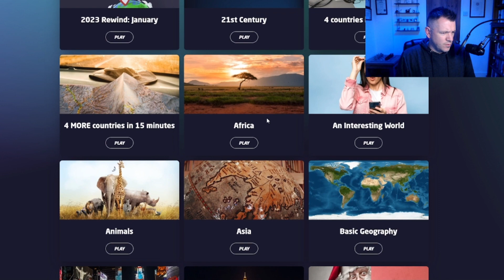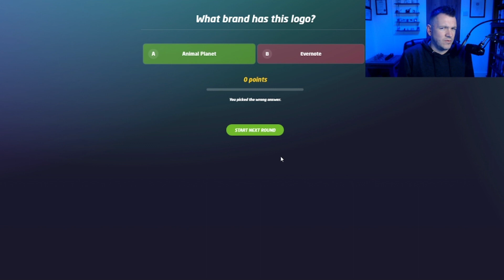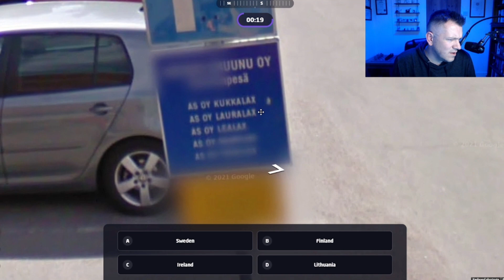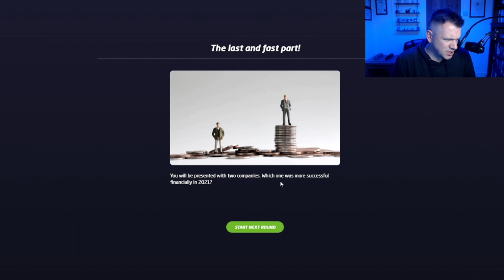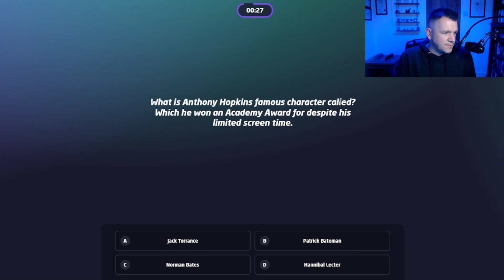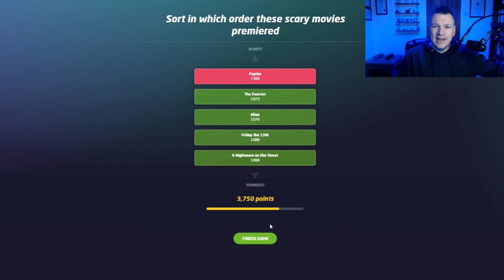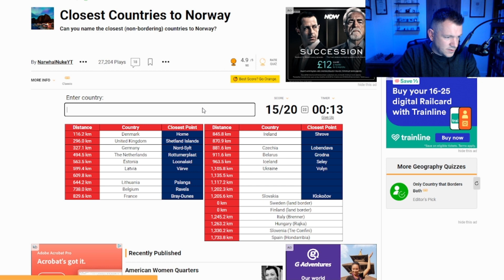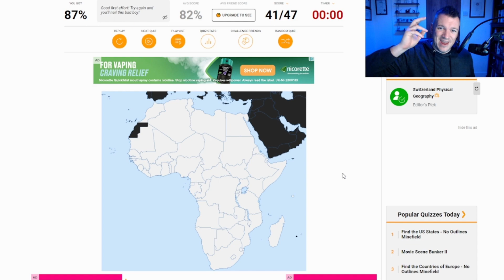Global Trivia Clash: Master the Ultimate Geography Quizzing!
Lets get back to some geography quizzing and more!